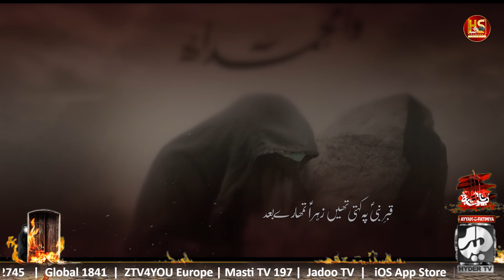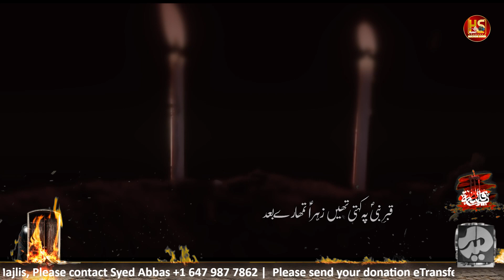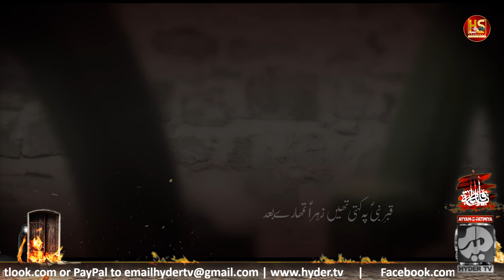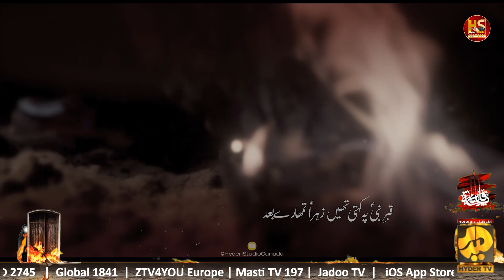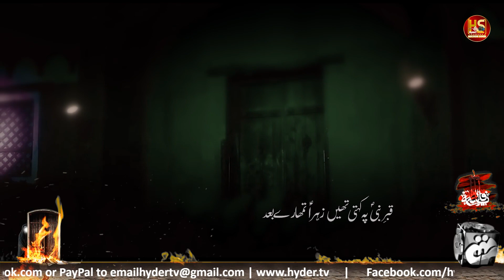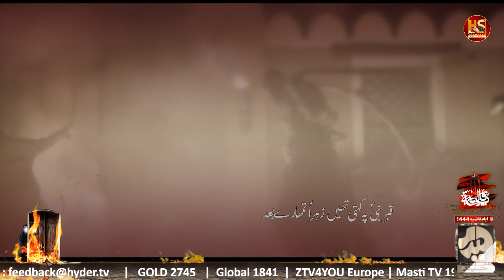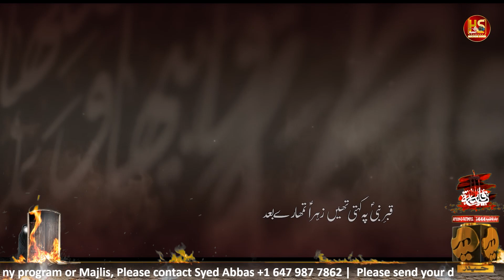Ayam e Fatmiya Noha 2023 | Zehra s.a. Tumahre Baad | Abbas Akbari New Noha 2023 | Hyder TV Canada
Noha | Zehra s.a. Tumahre Baad
Reciter | Abbas Akbari
Poet | Janab Syed Navaid Ali Zaidi
Composition | Own Rizvi
Chorus | Tirmah Zaidi & Team
Graphics | Zafar Karbalai